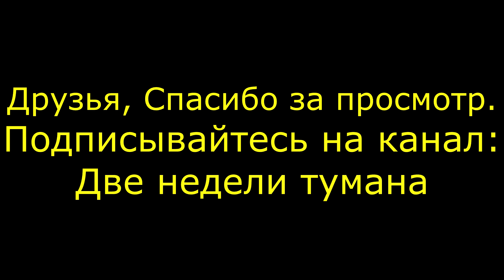Как правильно украсть и съесть КАКТУС)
В Марокко есть регион, где повсюду местные выращивают кактусы. Мы остановились у одного кактусового сада украли пару кактусов и скушали.

Если будете это делать, срывайте не голыми руками и бойтесь маленьких колючек с плода.

Не все кактусы сьедобные!!!

На моей канале Вы увидите много видео про путешествия в разные страны мира. Все маршруты делаю я, В поездках не пользуюсь гидами и проводниками, в отличии от многих.